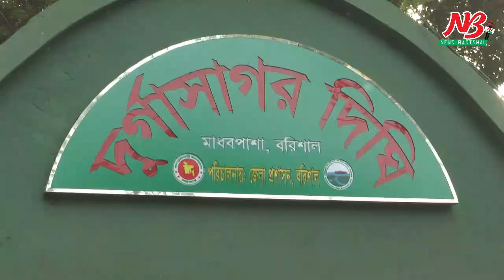ময়ূরের পেখম আর অতিথি পাখির সুন্দর্য বাড়িয়ে দিয়েছে দূর্গা সাগরের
দুর্গাসাগর দিঘিকে পর্যটন কেন্দ্র হিসেবে আরও আকর্ষণীয় করতে বিভিন্ন উন্নয়নমূলক কাজের উদ্বোধন করা হয়েছে।

শনিবার (১২ ডিসেম্বর) বিকেলে বরিশালের বাবুগঞ্জ উপজেলার মাধবপাশায় অবস্থিত দুর্গাসাগর দিঘি এলাকায় এসব কাজের উদ্বোধন করেন বরিশালের জেলা প্রশাসক (ডিসি) এস এম অজিয়র রহমান।

জেলা প্রশাসনের মিডিয়া সেল সূত্রে জানা গেছে, দূর্গাসাগর দিঘিতে ঘুরতে আসা শিশুদের জন্য নির্মাণ করা হয়েছে অভ্যন্তরীণ শিশুপার্ক ‘কিচিরমিচির’। এছাড়া দর্শনার্থীদের জন্য সংযোজন করা হয় ময়ূরের ঘর। শনিবার সেখানে ময়ূর অবমুক্ত করা হয় পাশাপাশি ইমু পাখির ঘর ও ইমু পাখি অবমুক্ত করা হয়। পাখির আবাসস্থল হিসেবে গতে তুলতে বর্ণিল পাখির ঘর। ভ্রমণ পিপাসুদের চাহিদার কথা বিবেচনা করে দূর্গাসাগর দিঘির জলে নৌকার জন্য প্ল্যাটফর্ম ফর বোট হাউস এবং সংযোগ সিড়ি উদ্বোধন করা হয়।

এছাড়া দুর্গাসাগর দিঘি পর্যটন কেন্দ্রের আবদুর রব সেরনিয়াবাত গেট থেকে ওয়াকওয়ে পর্যন্ত সংযোগ সড়কের উদ্বোধন, ভাসমান সবজি ও কৃষি কার্যক্রমের উদ্বোধন, দুর্গাসাগর দিঘিতে বিভিন্ন প্রজাতির মাছের জন্য অ্যাকুরিয়াম স্থাপনও করা হয়েছে। সেখানে বিভিন্ন রঙের ফুল ও মাছ অবমুক্তক করেন জেলা প্রশাসক অজিয়র।

এ সময় তার সঙ্গে উপস্থিত ছিলেন জেলা প্রশাসক পতœী কেয়া পারভীন, স্থানীয় সরকার বিভাগের উপ-পরিচালক মো. শহিদুল ইসলাম, অতিরিক্ত জেলা প্রশাসক (রাজস্ব) শহিদুল ইসলাম, এলজিইডির নির্বাহী প্রকৌশলী শরীফ মো. জামাল উদ্দিন, অতিরিক্ত জেলা মাজিস্ট্রেট রাজিব আহমেদ, বাবুগঞ্জের উপজেলা চেয়ারম্যান কাজী এমদাদুল হক দুলাল, উপজেলা নির্বাহী কর্মকর্তা (ইউএনও) মো. আমিনুল ইসলাম।, জেলা প্রাণিসম্পদ কর্মকর্তা ডা. মো. নুরুল আলম, জেলা মৎস্য অফিসের কর্মকর্তা (হিলসা) বিমল চন্দ্র দাস প্রমুখ